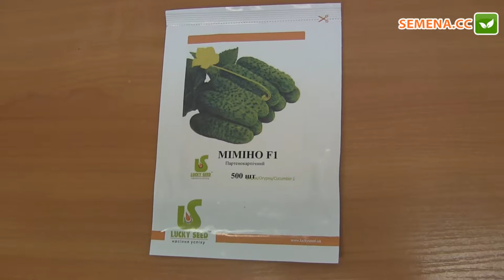Мимино F1 Огурец Lucky Seed Антифейк